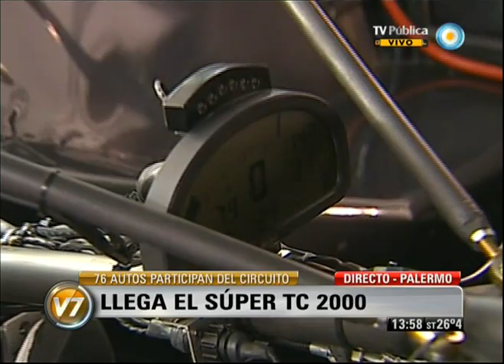Visión 7: CABA: Llega el Súper TC 2000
Los motores se encenderán recién mañana a las 9, pero el tránsito estará restringido en la zona hasta el domingo a las 22. Los pilotos reconocen el riesgo del trazado y practican con simuladores, todavía no manejaron sus autos en el 2013. Tener un acceso especial a la carrera de Súper TC 2000 en la calle cuesta entre $500 y $2500. Si bien el acceso es gratuito, en los sitios de venta de entradas on line pueden encontrarse los tickets para presenciar en lugares preferenciales la carrera que se desarrollará en la Ciudad. Emitido por Visión 7, noticiero de la TV Pública argentina, el viernes 29 de marzo de 2013.